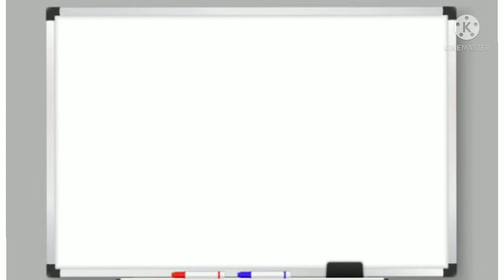Full form of "BYE"||did you know?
Do you know the full form of "BYE" it is saying that we use almost daily Actually,the full form of BYE is.  'be with you every time' so we know that full form of BYE